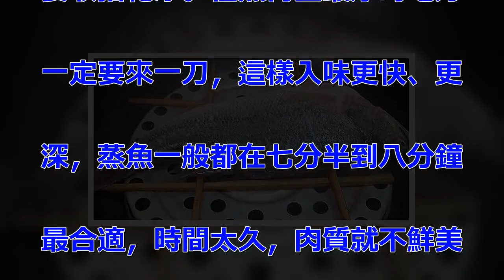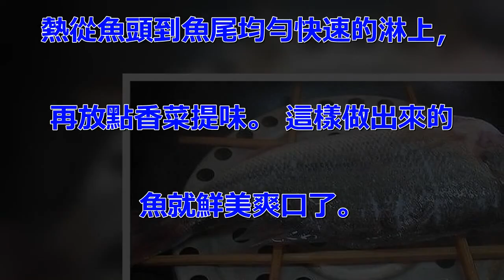這才是最正確的蒸魚方式，簡單「零失敗」，以前的方法都是錯誤的！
蒸魚的話，魚身不能為了入味而划. 很多刀，多劃一刀，營養就會多流. 失一些。 所以，一斤左右的魚只. 要三刀基本上就可以了。 魚一定. 要收拾乾凈。在魚背上最厚的地方. 一定要來一刀，這樣入味更快、更. 深，蒸魚一般都在七分半到八分鐘. 最合適，時間太久，肉質就不鮮美. 了。 蒸魚一定要將水燒開再放魚. ，而且是要隔空蒸魚，這樣受熱均. 勻，而且魚蒸出來的湯汁也不會把. 魚身弄腥。 魚蒸熟之後關火在鍋. 里燜兩分鐘最合適，避免受涼收縮. 。 最後出鍋倒上蒸魚神器「豆豉. 蒸魚」料！ 但是料必須是熱的或. 者是溫的，然後放上蔥薑絲，油燒. 熱從魚頭到魚尾均勻快速的淋上，. 再放點香菜提味。 這樣做出來的. 魚就鮮美爽口了。 .